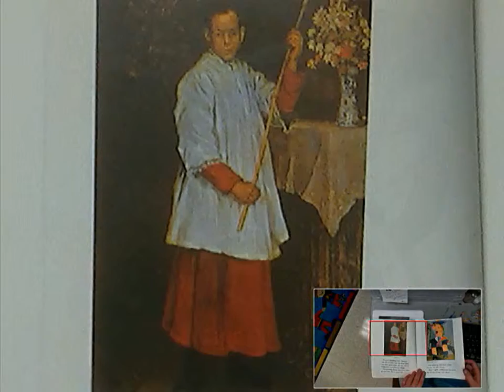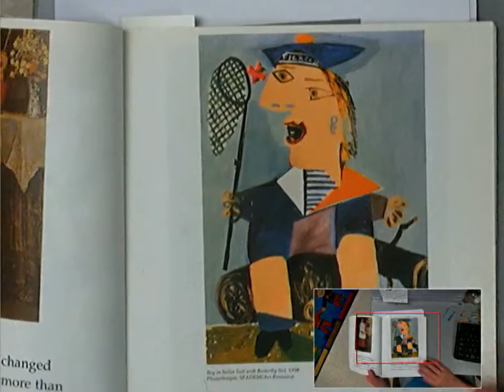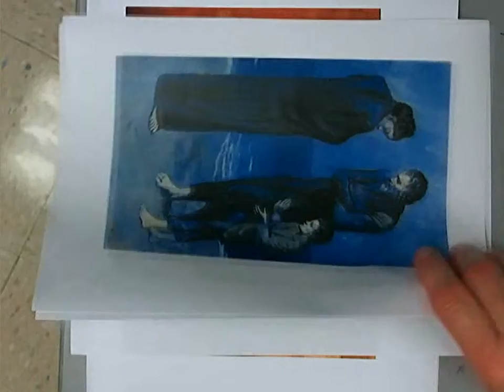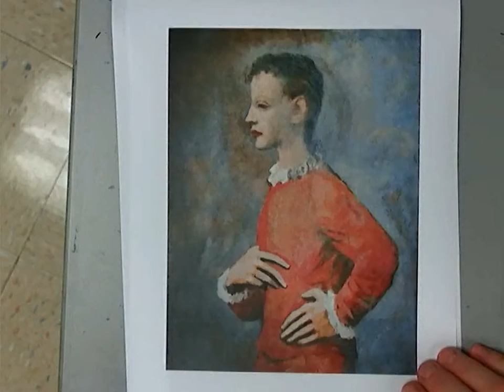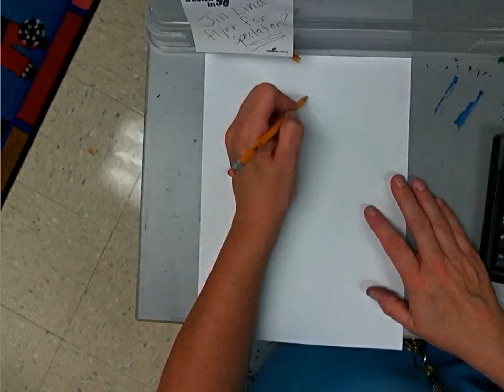4thDEMO PICASSO ATR non traditional color and portraiture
A video about the way Picasso's art changed over the years and how he eventually painted faces